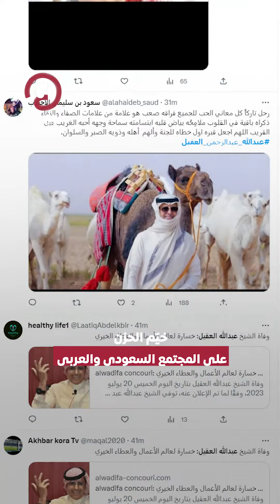رحيل "العقيل" مؤسس مكتبات "جرير" التاريخية